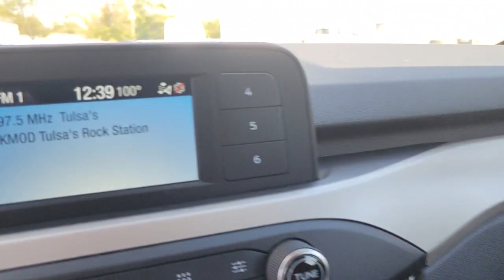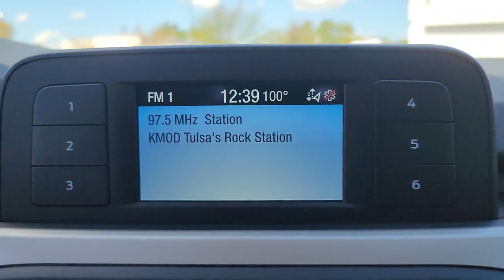2021 Ford Escape Muskogee, Tulsa, Broken Arrow, Owasso, Claremore, OK P377A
Oxford White Used 2021 Ford Escape available in Muskogee, Oklahoma at Jay Hodge Chevrolet. Servicing the Tulsa, Broken Arrow, Owasso, Claremore, OK area.

Experience the TOTALLY NEW Jay Hodge Chevrolet in Muskogee!!!Recent Arrival! 2021 Oxford White Ford Escape S FWD 8-Speed Automatic 1.5L EcoBoost This Ford Escape has many features and is well equipped including.CARFAX One-Owner. Test drives delivered to your home or work deals made over the phone or email complimentary delivery of vehicles and paperwork. From the comfort of your home you can shop get pricing and trade value. We will deliver your vehicle and paperwork.
ENGINE: 1.5L ECOBOOST  -inc: auto start-stop technology (STD),Turbocharged,Front Wheel Drive,Power Steering,ABS,4-Wheel Disc Brakes,Brake Assist,Brake Actuated Limited Slip Differential,Wheel Covers,Steel Wheels,Tires - Front All-Season,Tires - Rear All-Season,Power Mirror(s),Rear Defrost,Intermittent Wipers,Variable Speed Intermittent Wipers,Rear Spoiler,Power Door Locks,Daytime Running Lights,Automatic Headlights,Automatic Highbeams,AM/FM Stereo,Steering Wheel Audio Controls,MP3 Player,Bluetooth Connection,Telematics,Auxiliary Audio Input,Smart Device Integration,Requires Subscription,Pass-Through Rear Seat,Rear Bench Seat,Adjustable Steering Wheel,Trip Computer,Power Windows,Keyless Entry,Power Door Locks,Remote Engine Start,WiFi Hotspot,Requires Subscription,Cruise Control,A/C,Cloth Seats,Bucket Seats,Driver Vanity Mirror,Passenger Vanity Mirror,Floor Mats,Power Windows,Power Door Locks,Trip Computer,Immobilizer,Traction Control,Stability Control,Traction Control,Front Side Air Bag,Blind Spot Monitor,Cross-Traffic Alert,Lane Departure Warning,Lane Keeping Assist,Lane Departure Warning,Front Collision Mitigation,Driver Monitoring,Tire Pressure Monitor,Driver Air Bag,Passenger Air Bag,Front Head Air Bag,Rear Head Air Bag,Passenger Air Bag Sensor,Knee Air Bag,Driver Restriction Features,Child Safety Locks,Back-Up Camera